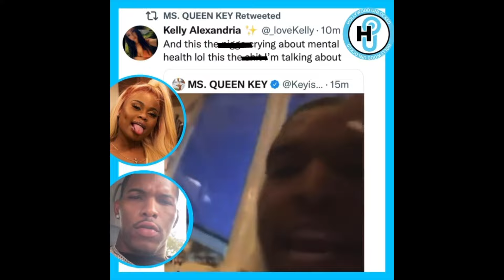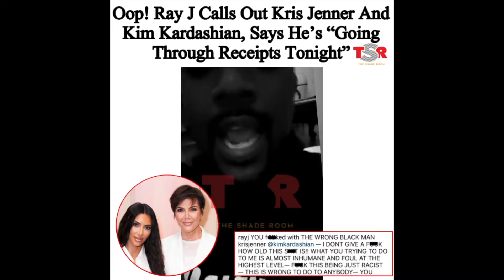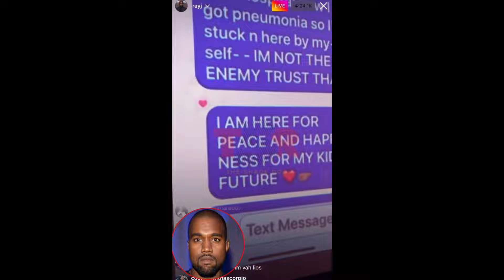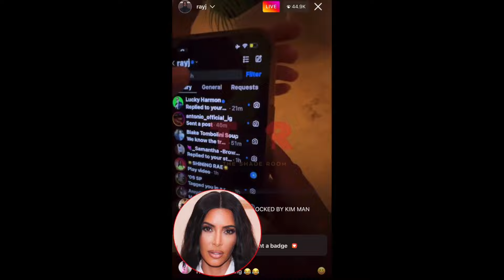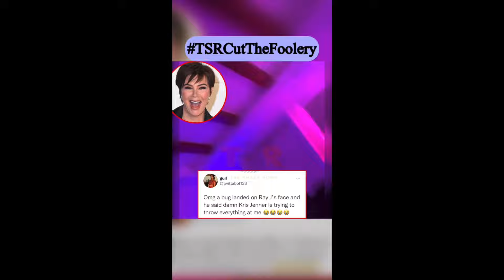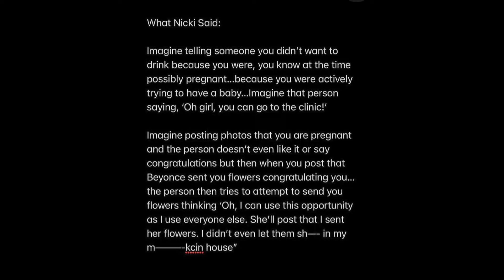DRAMA ALERT! Nicki vs MeganThestallion, Did 600Breezy DO IT? JordanB vs CUBAN | MESSYMONDAY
Messy Monday Track